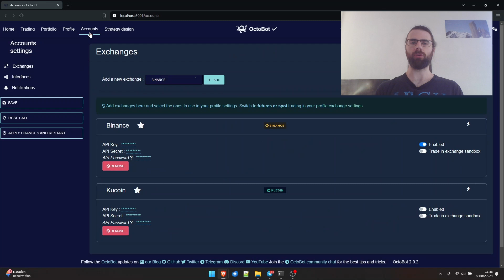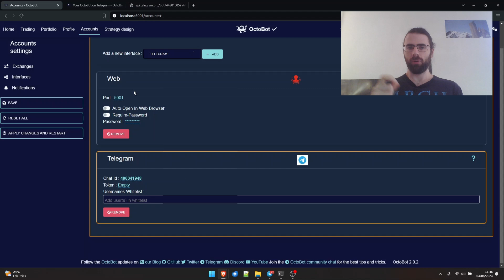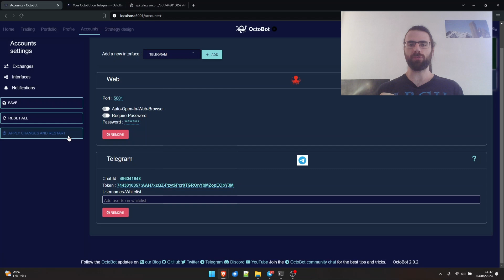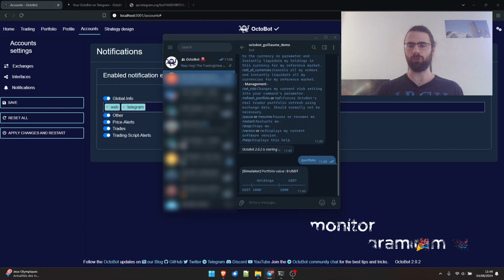OctoBot on Telegram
Learn how to configure your OctoBot to act as a Telegram bot. Ask anything to your OctoBot, receive notifications when orders are created or filled, get its open orders, its current evaluations. Profit from the emergency sell command or stop your OctoBot from trading at anytime directly from Telegram.

00:00 Intro - the Telegram configuration
00:25 Creating a Telegram bot from BotFather
00:57 Getting your Telegram  chat-id
01:58 Configuring the Telegram token
02:08 Applying the Telegram configuration
02:30 Enabling Telegram notifications